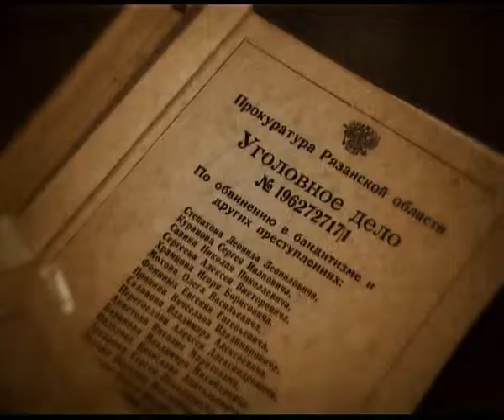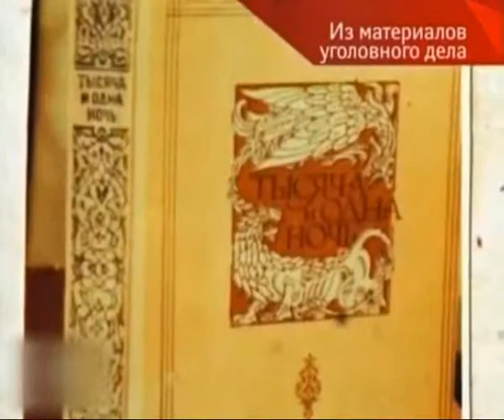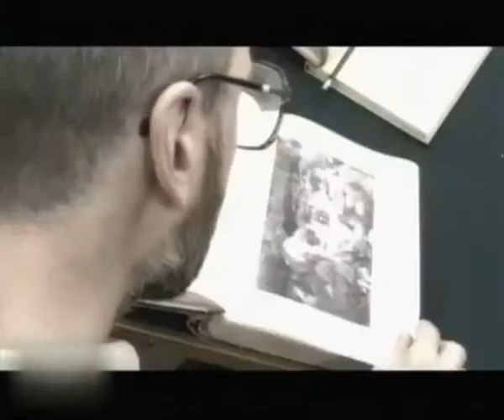Вызов принят 060613